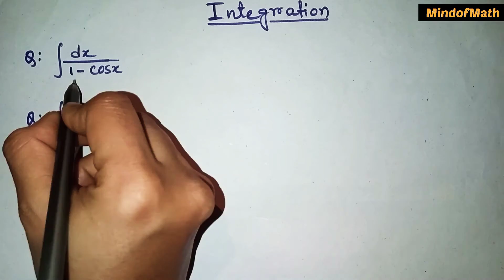Integration /Chapter wise important questions(Lecture 02)/ Indefinite Integral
Today's lecture about " Chapter wise important questions"(Substitution Method)

we provide private class and virtual class .

 For any queries contact with us by using INSTAGRAM.

Special thanks our Teacher :- Pranaya Giri